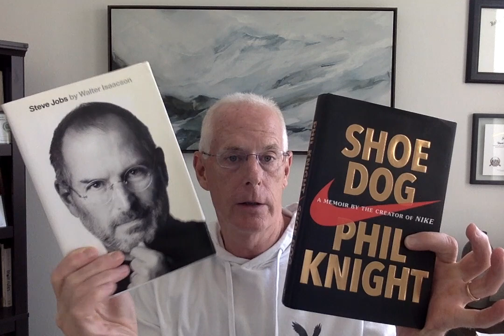Focus Our Minds Are Being Hacked - Gordon Bruin Podcast, Mind Matters